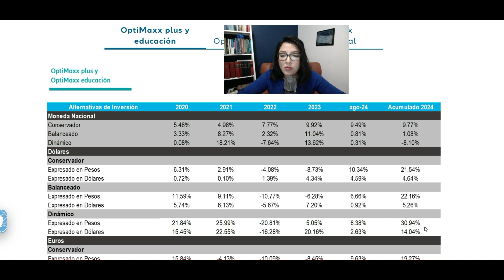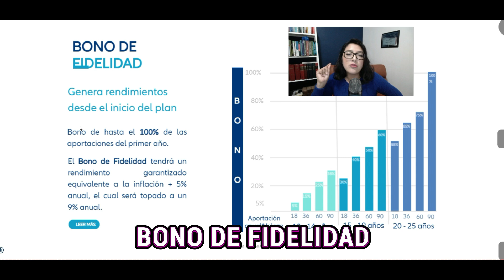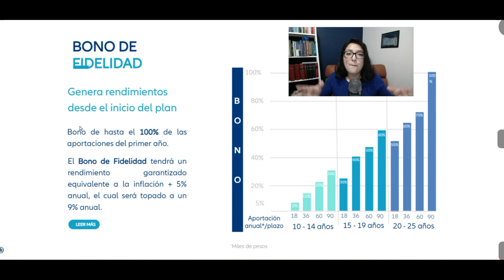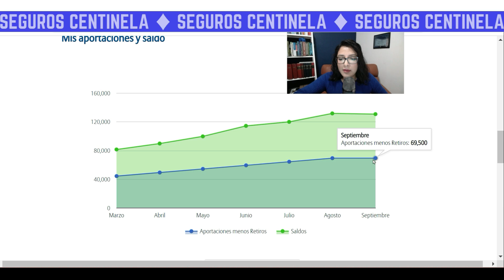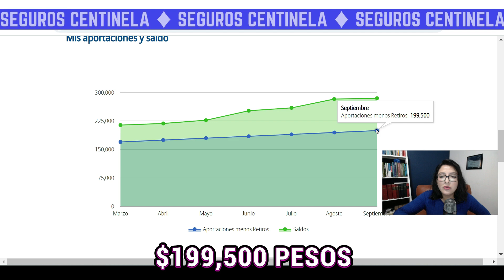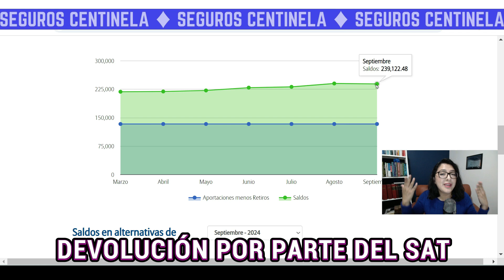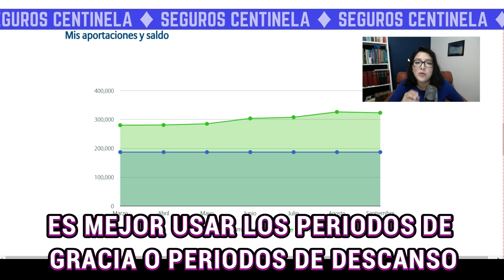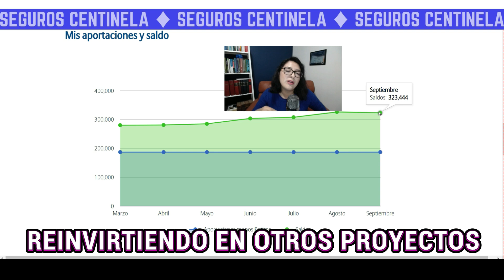PPR ALLIANZ OPTIMAXX PLUS RENDIMIENTOS REALES 2024 | Allianz PPR Plan Personal de Retiro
En este video conocerás los rendimientos del PPR de Allianz OptiMaxx plus ó con modalidad de seguro de inversión afecto al art. 93 que han obtenido varios de mis clientes.

No dudes más y comienza tu ahorro para el retiro con beneficios fiscales hoy.

Es importante tener en cuenta que OptiMaxx plus es un plan a renta variable y no ofrece rendimientos garantizados. Los resultados pueden variar dependiendo de diversos factores como el plazo contratado, la aportación comprometida y principalmente por el desempeño de los ETFs elegidos.

Rendimientos pasados no garantizan rendimientos futuros.

Si te interesa tener un plan a renta variable es importante tener un horizonte de largo plazo y contar con una asesoría para conocer las características y el funcionamiento del plan elegido.

Te gustaría que yo sea tu agente.
Agenda ASESORÍA GRATUITA y encontremos el mejor plan de ahorro para ti.
Mándame un WhatsApp
✅También puedes enviarme mensaje al 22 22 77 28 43

00:00 Comienza tu ahorro para el retiro ya
00:47 Agente certificada y distribuidor autorizado Allianz
01:10 Modalidades de contratación
01:28 Plan con portafolios de renta variable
02:46 Tipo de cambio y ahorro dolarizado
03:32 Aportación inicial y bono de fidelidad
04:28 Rendimientos reales al 2024
05:26 Rendimiento adicional del beneficio fiscal del PPR
06:07 Portafolios más antiguos
09:16 Periodos de inversión y rendimiento promedio